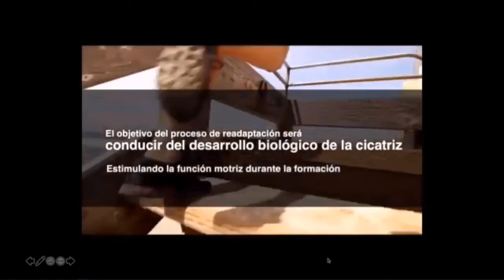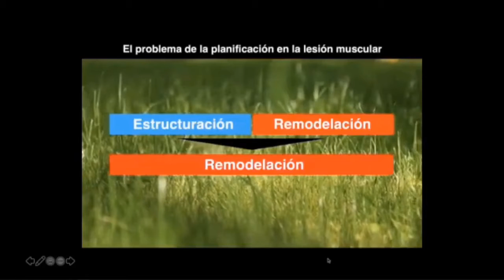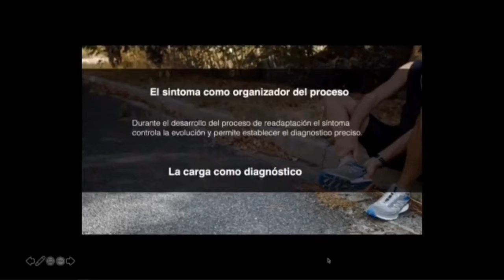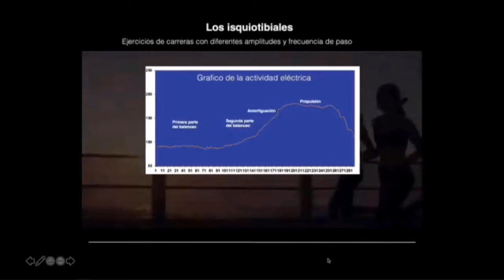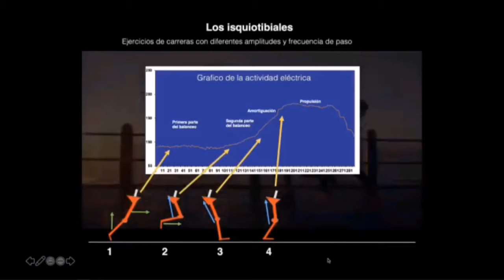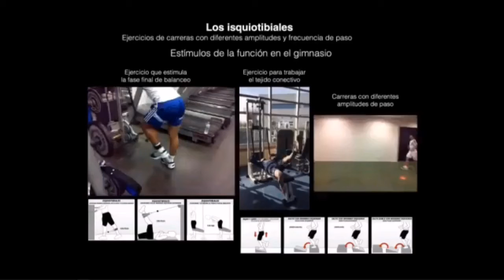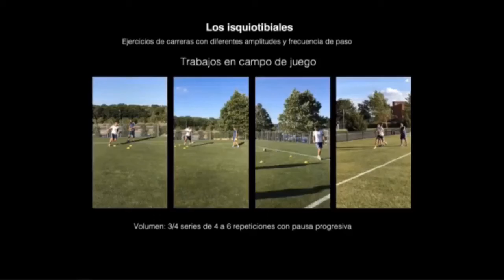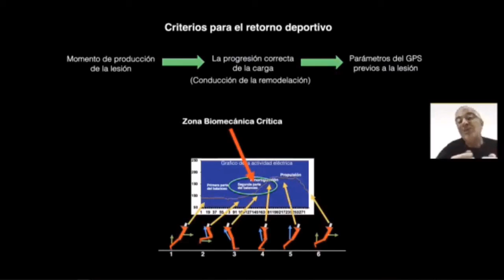Lesión de isquiotibiales en el ALTO rendimiento - AATD 2020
Fragmento de la segunda jornada cientifica de la Asociación Argentina de Traumatología del deporte.

NUESTRA PAGINA WEB - TODOS LO QUE BUSCAS SOBRE FISIOTERAPIA | LIBROS EN PDF | VÍDEOS DE FISIOTERAPIA DEPORTIVA Y MUCHO MÁS

●¿Quieres mas contenido sobre esto?

Argentina - España - Chile - Uruguay - Ecuador - méxico - colombia - Perú - Venezuela - Bolivia - Paraguay - Brasil - Fisioterapia deportiva